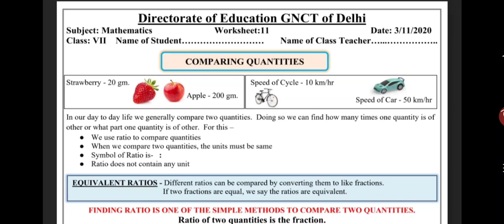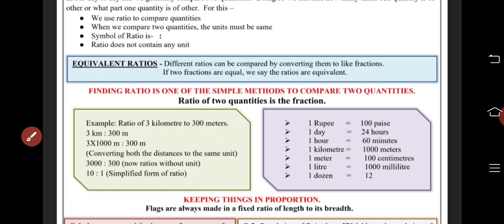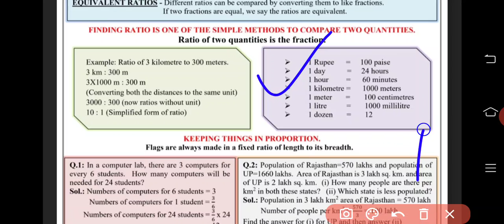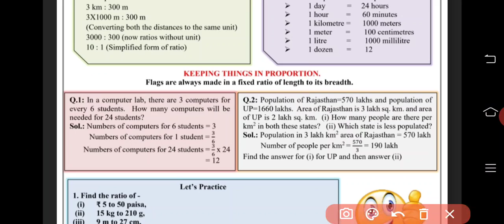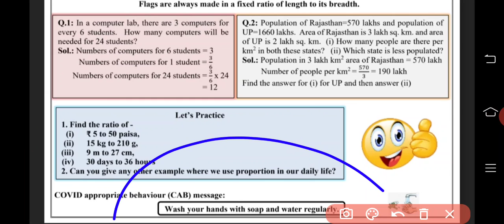Maths, 7th Class Worksheet no 11, date : 03/11/2020